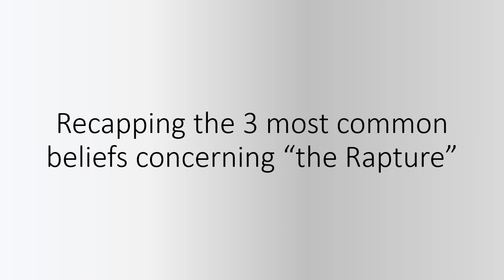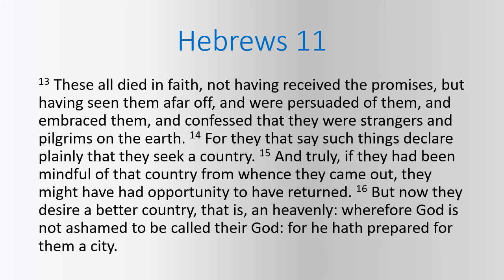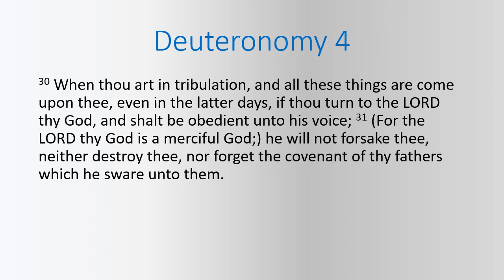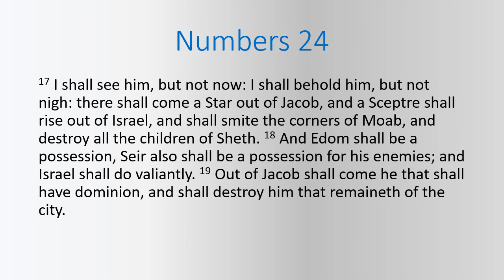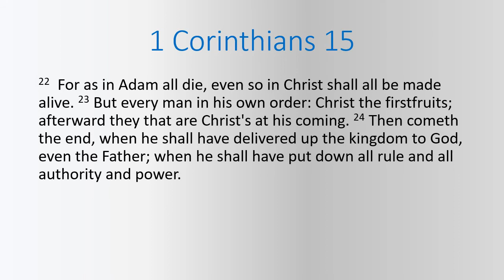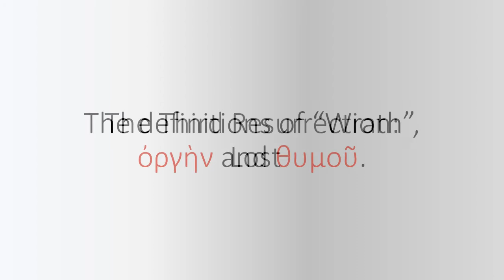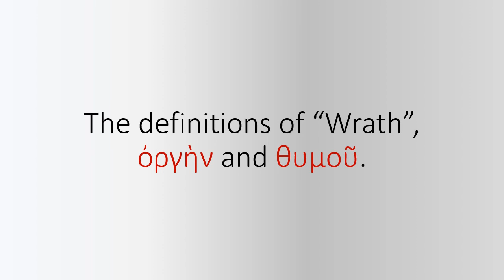6 Resurrections, Rapture, & God's Wrath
Remastered and appended. The rapture is an Old Testament teaching as well as a New Testament doctrine. So are the resurrections. When we're told we haven't been appointed to wrath, what is being referenced?